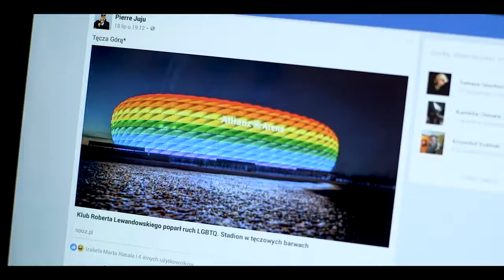Polska Gola! Górnik Zabrze - Górnik Zabrze - Wraca Do Ekstraklasy!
Polska Gola! Gramy mecz! Nowy serialu komediowym o piłce nożnej, meczach i nie tylko...

polska gola serial komediowy o piłce nożnej w internecie
polski serial komediowy 14 odcinków

OBSADA
Prezes - Andrzej Gałła
Helmut von Gonschorek - Jacek Murański
Kierownik - Mateusz Murański
Sekretarka - Wiola Biskup
Trener - Daerek Suchecki
Prezes Jarosław - Jarosław Jakimowicz
Zawodnik 1 - Jacek Mądry
Zawodnik 2  - Konrad "Konik" Iwański
Zawodnik 3 - Pierre Juju
Zawodnik 4 - Albert Niedźwiedziuk
Zawodnik 5 - Patryk Peas
Majster - Wojciech Ziemiański
Pomocnik - Maciej Fedorczuk
Wróżka - Katarzyna Janowska
Pani Sa
ela - Ewa Urbanowicz
Helga - Karolina Wojtko
Sklepowa - Grażyna Zielińcka
Ekspedientka - Beata Śliwińska
Ksiądz - Jakub Kwaśniewicz
Prezenterka Prawda TV - Ewa Knichnicka
Prezenterka Prawda TV - Monika Suder
Policjant 1 - Krzysztof Stasiak
Policjant 2 - Mirek Dusza

Andrzej Gałła Polsat świat według kiepskich prezes Kozłowski
Klub sportowy Tęcza Oborniki Śląskie
Mateusz Morański z serialu Lombard kierownik Rysiu
Helmut Jacek Murański
Ksiądz Proboszcz sport piłka nożna Jakub Kwaśniewicz wrocławski aktor
Klub Tęcza oborniki
sklep wielobranżowy w obornikach
Grażyna Zielińska aktorka sklepowa
babka z Rancza
Beata Śliwińska Tośka pomocnica w sklepie
Mariusz Wach mistrz boks gościnnie w serialu Polska Gola boks
Jacek Mądry i Konrad Konik Iwański
Dariusz Suchecki trener drużyny
lokalna wróćka Katarzyna Janowska
Wojciech Ziemiański majster ekipy budowlanej
Maciej Fedorczuk pomocnik majstra ekipy budowlanej
sekretarka Wiola Biskup

Polecane filmy o meczu wisla krakow arka gdynia
Przed meczem Wisła Kraków - arka Gdynia
Wisla Cracow - Arka Gdynia 5:1 [highlights] season 2016/17 matchweek 17

Górnik zabrze - legia warszawa 3:1 [skrót] sezon 2017/18 kolejka 01.
Gornik zabrze - wisla plock 4:0 [highlights] season 2017/18 matchweek 07.

Górnik zabrze 4-1 raków częstochowa (10.
Górnik zabrze - wisła płock 4:0 [skrót] sezon 2017/18 kolejka 07.
Arka gdynia -  górnik zabrze 1-2: kulisy meczu.

Arka gdynia - górnik zabrze 1-2: konferencja prasowa.Górnik zabrze po roku nieobecności wraca do ekstraklasy.
Wisła kraków 2:3 górnik zabrze.Gornik zabrze - legia warsaw 3:1 [highlights] season 2017/18 matchweek 01.

Górnik zabrze - pamiętam.

Górnik zabrze - wraca do ekstraklasy!O krok od pucharu - górnik zabrze w pucharze zdobywców pucharów sezon 1969/70.
Rozłam w torcidzie górnik zabrze?

"mamy policjantów w ekipie od wielu lat" górnik zabrze torcida 2020 rozłam.

Górnik zabrze po roku nieobecności wraca do ekstraklasy.

Arka gdynia - górnik zabrze 1-2: konferencja prasowa.

Górnik zabrze - wraca do ekstraklasy! Promocja serialu